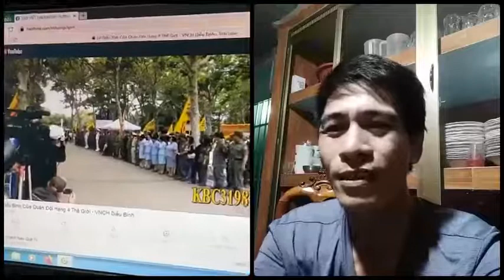Nguỵ Sài Gòn toàn báo cáo láo để ăn tiền của Mỹ